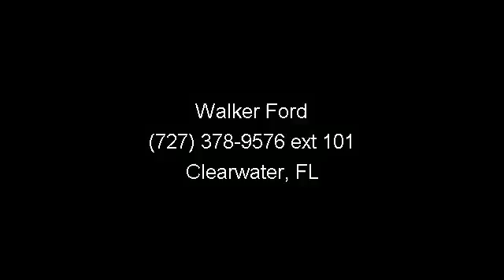2007 Chevrolet TrailBlazer - Walker Ford - Clearwater, FL 3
Tired of the same dull drive? Well change up things with this big league Vehicle*** Spotless! Includes a CARFAX buyback guarantee*** Need gas? I don't think so. At least not very much! 22 MPG Hwy.. Great safety equipment to protect you on the road: ABS, Traction control, Passenger Airbag, Daytime running lights, Dusk sensing headlights...It has tons of features such as: Power windows, Auto, Cruise control, Tilt steering wheel, 4 Doors...